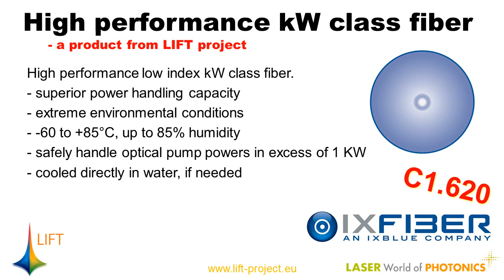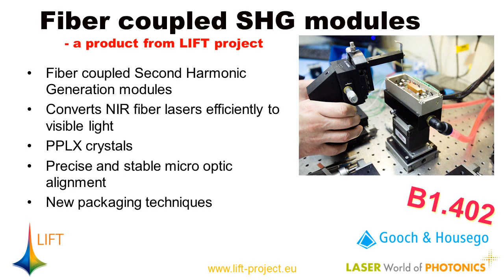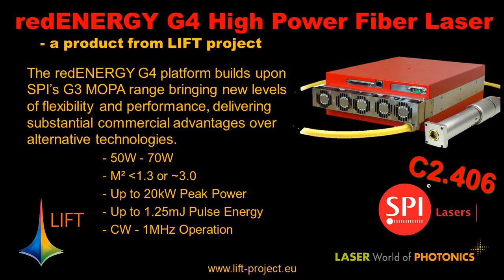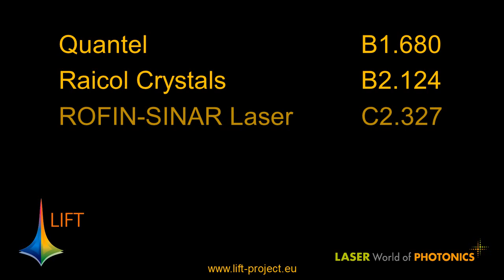Lift products at LASER World of PHOTONICS 2013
LIFT product line at LASER World of PHOTONICS 2013.
Fiber lasers and various components for fiber lasers that have been developed in EU project LIFT will be displayed at out booth and partner booths in Munich May 2013.
Please visit out stand at C2.330 or any of our partner stands:

Corelase   C1.267
DILAS Diodenlaser C2.402
EOLITE Lasers  C1.157
EPIC   EW200
Fraunhofer IWS  C2.330
Fraunhofer IOF  B2.421
Gooch & Housego  B1.402
iXFiber   C1.620
NKT PHOTONICS   B1.461
OCLARO   C1.370
Optoskand AB   C1.269
PERFOS   C1.620
Quantel   B1.680
Raicol Crystals  B2.124
ROFIN-SINAR Laser C2.327
SPI Lasers  C2.406
Time-Bandwidth Products C1.121

LIFT receives funding from the European Community's Seventh Framework Programme
FP7-NMP-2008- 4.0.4 under grant agreement n°CP-IP 228587-1